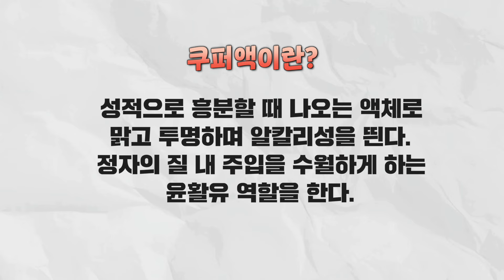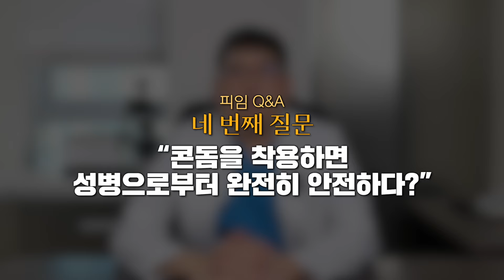피임에 관한 궁금증 싹 풀어드립니다! 그리고 콘돔의 올바른 착용법까지 알기 쉽게 알려드립니다!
피임 관련해서 궁금했던 점들과 콘돔의 올바른 착용법은? 지난 시간에 이어 피임에 관해 골드만 비뇨의학과의원 최호철 원장님이 머리속에 쏙쏙 들어오게 설명해드립니다! 피임에 대해 궁금했던 분들 다 들어오세요!

00:00 하이라이트
00:15 이번영상 주제: 피임
00:37 쿠퍼액으로 임신이 될까요?
01:48 미혼인데 정관수술 해도 될까요?
02:45 남성용 피임약은 없나요?
03:50 콘돔 착용하면 모든 성병이 예방될까요?
05:04 미성년자도 콘돔 구매가 가능한가요?
05:39 올바른 콘돔 착용법
07:40 콘돔 사용 안전 수칙!
08:41 마무리

since 2002, 비뇨질환에 집중하는 골드만
질환을 넘어 환자의 삶까지 생각합니다

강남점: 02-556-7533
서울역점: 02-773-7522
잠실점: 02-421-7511